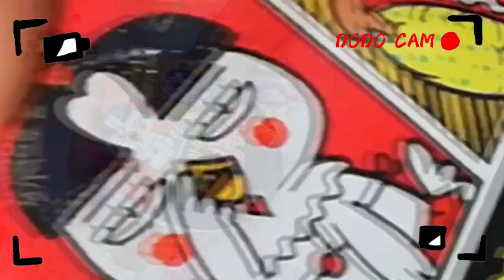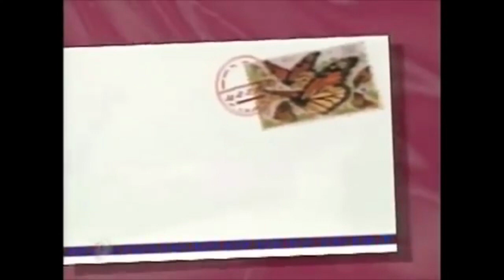RAMEN PICANTE CHALLENGE || muriendo en el intento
Hola 7w7

Siguenos! sabes que lo deseas X'D